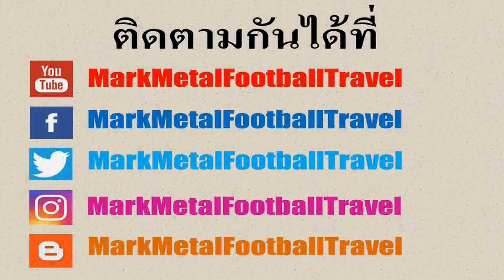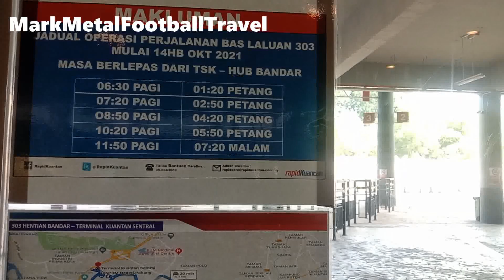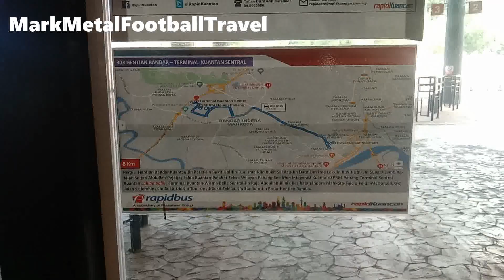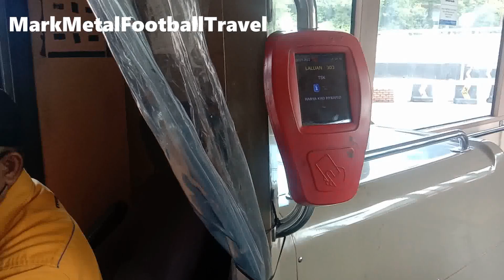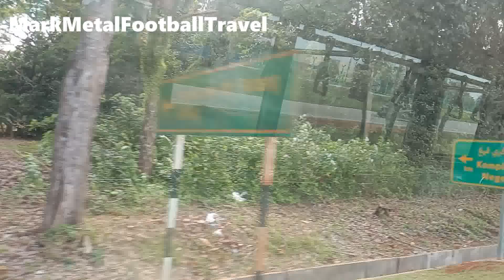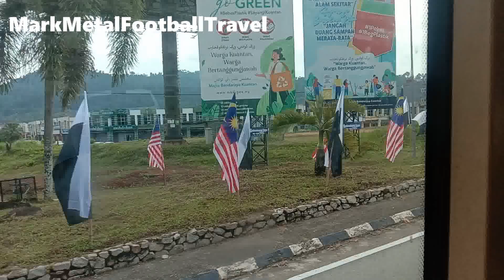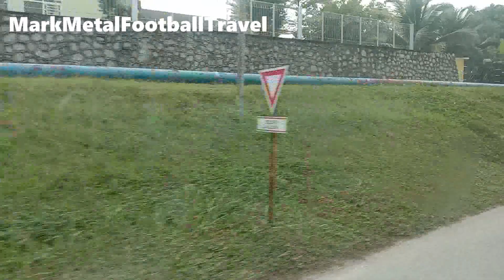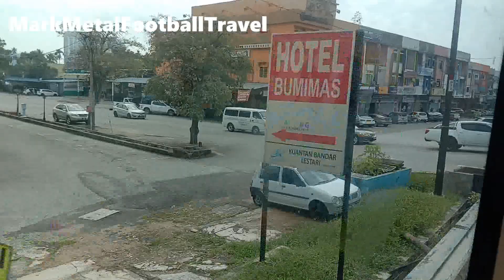นั่งรถเมล์สาย 303 เข้าเมืองกวนตัน ประเทศมาเลเซีย (Take a Bus No.33 to Kuantan City Center)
สถานีขนส่งเมืองกวนตันจะตั้งอยู่ห่างจากบริเวณใจกลางเมืองกวนตันประมาณ 10 กิโลเมตร ซึ่งวิธีการเดินทางที่ทำให้ประหยัดเงินในการเดินทางได้มากที่สุดก็คือการนั่งรถเมล์เข้าเมือง โดยรถเมล์ที่วิ่งเข้าสู่ย่านใจกลางเมืองกวนตันจะเป็นรถเมล์สาย 303 ซึ่งจะใช้เวลาในการเดินทางไม่เกิน 20 นาที อัตราค่าโดยสารจะอยู่ที่ 2 ริงกิต (16 บาท) โดยที่รถเมล์สาย 303 ที่วิ่งจากสถานีขนส่งไปยังย่านใจกลางเมืองจะมีให้บริการ 10 รอบต่อวันตั้งแต่เวลา 6 โมงเช้าไปจนถึงรอบสุดท้ายเวลาประมาณ 1 ทุ่ม 20 นาที